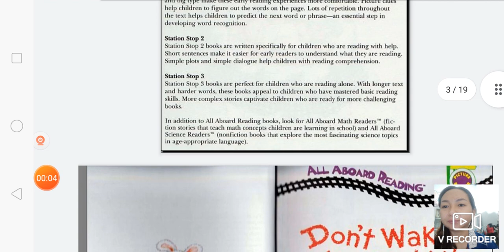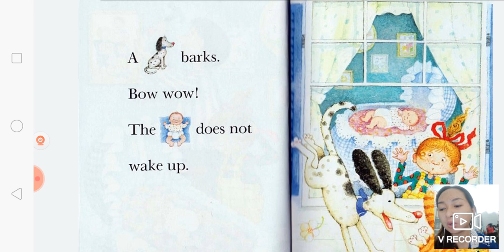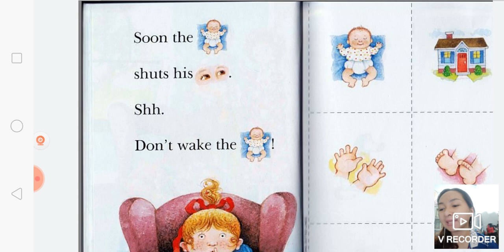Đọc truyện Don't wake the baby 24-6-2021